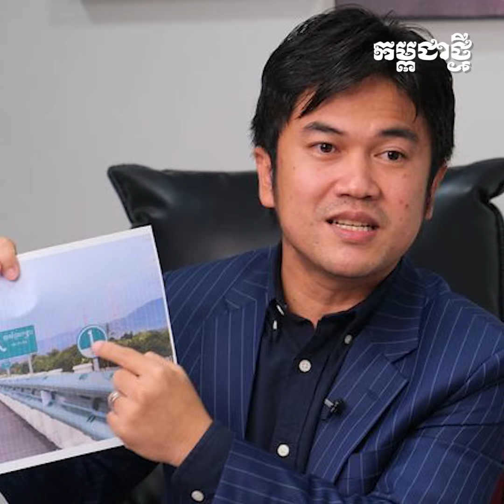កម្ពុជា-ចិន ចុះកិច្ចព្រមព្រៀងកម្ចីសាងសង់​ស្ពានចាក់អង្រែក្រោម-ព្រែកប្រា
សម្តេច ហ៊ុន ម៉ាណែត នាយករដ្ឋមន្រ្តីកម្ពុជា និងលោក លី ឈាង នាយករដ្ឋមន្រ្តីចិន បានអញ្ជើញជាអធិបតី ក្នុងពិធីចុះហត្ថលេខាលើកិច្ចព្រមព្រៀងឥណទានសម្បទានសម្រាប់គម្រោងសាងសង់ស្ពានទន្លេបាសាក់(ចាក់អង្រែក្រោម-ព្រែកប្រា) និងចុះហត្ថលេខាលើឯកសារសហប្រតិបត្តិចំនួន ១៥ផ្សេងទៀត